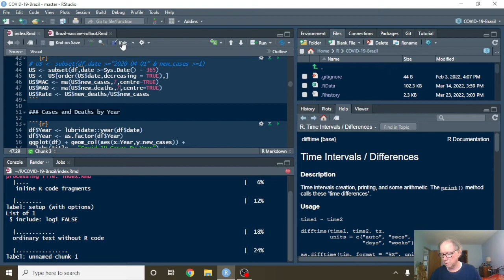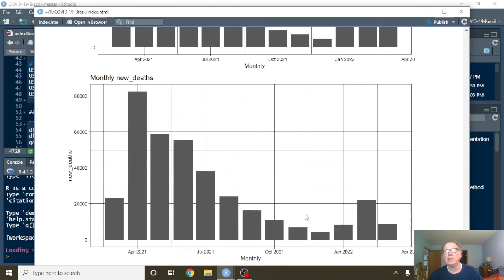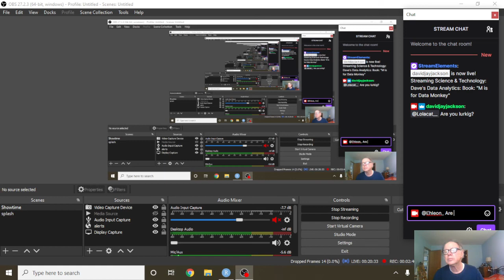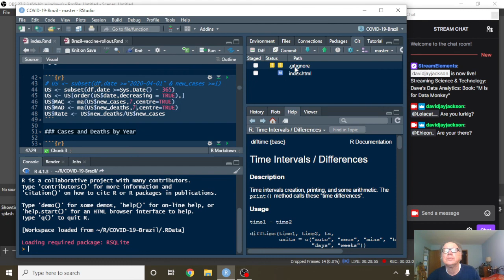Brazil Covid-19 Report (2022-03-24)